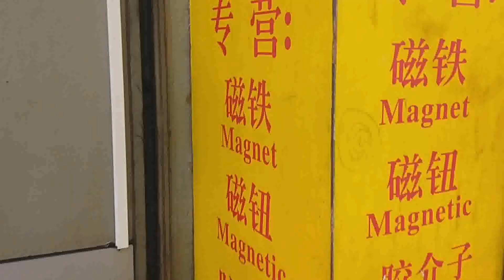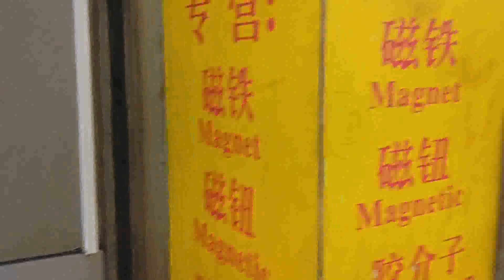China Leather Hardware Wholesale Leather Ware Market Belt Buckles Ribbons Handbag Accessories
Sourcing Agent, Interpreter, Tour Guide and Business Assistant in Guangzhou/Shenzhen China.
Assist You with Sourcing, Negotiation and Shipment for Electronics, Hardware, Machinery, Lightings, LED Products, Furniture, Household Appliances, Watches, Ceramics, Building Materials, Tiles, Bags, Toys, Gifts, Fabrics, Shoes, Clothes and Garment Dyes, etc.